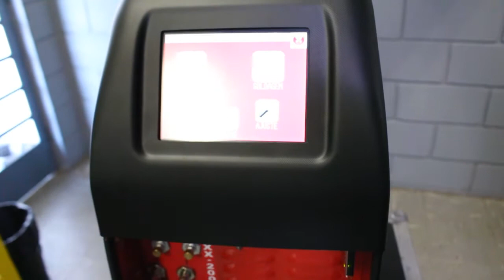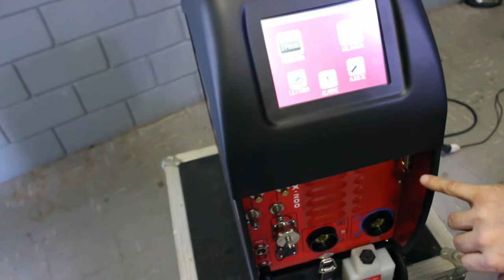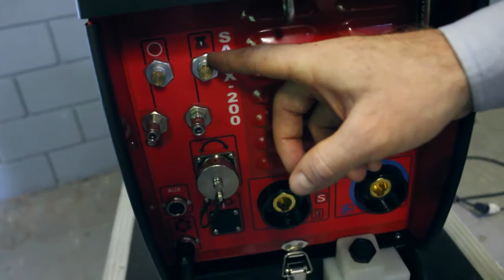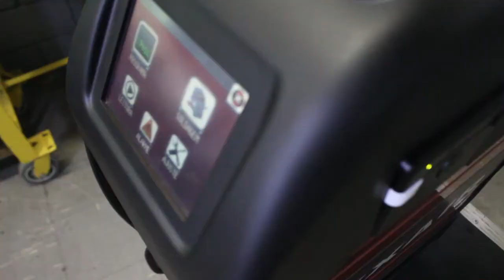Conheça a Fonte SAXX 200 da Axxair!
Neste vídeo falamos sobre a fonte de soldagem TIG orbital 220v monofásica. A Fonte SAXX 200 tem como principal foco tubos OD para as indústrias alimentícia, farmacêutica e química.

Confira o vídeo e, para saber mais, entre em contato conosco!

A Alumaq atua no fornecimento de soluções para soldagem e corte desde 1975 quando, buscando suprir as necessidades da época, iniciou suas atividades colocando equipamentos de solda à disposição dos clientes.

Com o aumento da demanda por produtos e serviços relacionados à locação e também à soldagem, foi ampliando seu leque de opções e agregando importantes parceiros, fabricantes de equipamentos e consumíveis na área de soldagem e corte, no Brasil e no mundo.

São muitos anos de tradição e conhecimento para que você possa ter a certeza de desfrutar o melhor no segmento de soldas, corte e produtos relacionados.

Por que comprar da Alumaq?

- Oferecemos ao cliente a possibilidade de ser mais eficiente em seus processos de solda e corte, por meio do acesso a produtos de alta qualidade e de diversos fornecedores em um único lugar, dispondo de um atendimento próximo e atuante em todo o ciclo da venda a preços competitivos.

- Atendimento próximo ao cliente: entendemos que estar próximo ao cliente é fundamental se queremos aprofundar nas soluções de solda e corte, por isso nossos vendedores e técnicos trabalham em conjunto para oferecer a solução que atenderá as necessidades e expectativas dos nossos clientes, com condições viáveis de fornecimento.

- Atendimento em todo o ciclo da venda: acreditamos que a venda começa antes da solicitação de compras, na definição dos requisitos de solda e corte e isso nos permite entender em profundidade os objetivos da compra, para que esta seja feita com base em fatos relevantes. Fazemos também o acompanhamento durante a venda para que todas as condições comerciais acordadas sejam cumpridas. Apoiamos nossos clientes também no pós vendas, disponibilizando entregas técnicas, treinamento e assistência técnica permanente.

- Preços competitivos: a Alumaq vem se destacando no mercado como um importante canal de distribuição para o mercado de solda e corte, o que nos coloca em vantagem junto aos nossos fornecedores, e isso se traduz em condições comerciais favoráveis, as quais nossos clientes também podem se beneficiar.

- A Alumaq é uma referência no setor, além de ser uma empresa Autorizada, representando todos os fornecedores que distribuem os seus produtos no site. Essa parceria confere aos nossos clientes a possibilidade de fazer um contato direto com os responsáveis de cada marca.